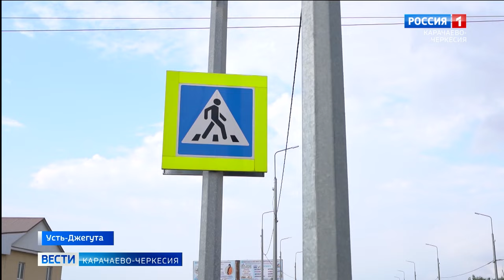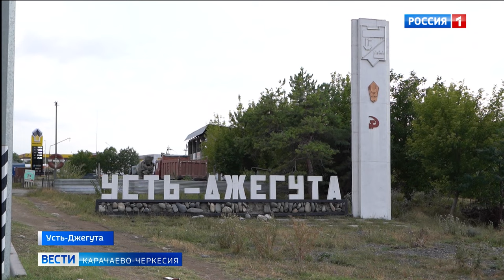В Усть-Джегуте сотрудники ГИБДД провели профилактическое мероприятие "Пешеход"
Безопасность на дорогах - общая забота. Несомненно, все участники дорожного движения должны помнить, что соблюдение правил как водителями, так и пешеходами в равной степени обязательно. В зоне риска может оказаться каждый. В целях снижения количества аварий на дорогах сотрудники Госавтоинспекции Карачаево-Черкесии проводят профилактические мероприятия. Очередное по теме "Пешеход" провели в Усть-Джегуте.